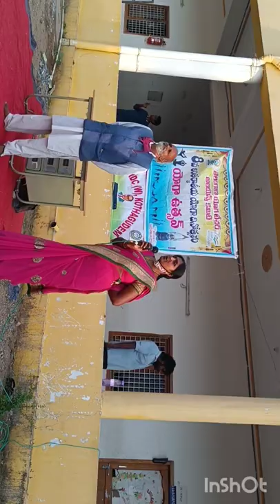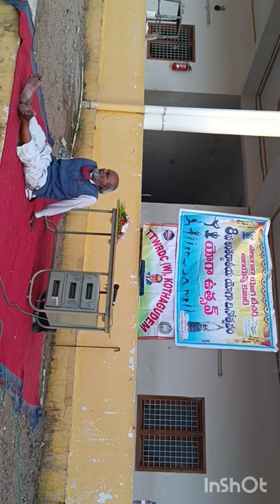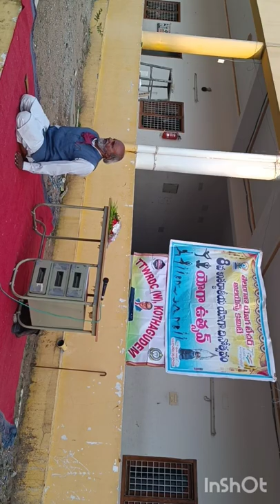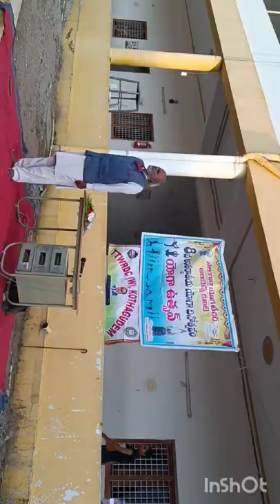TTWRDC (W) Kothagudem International Yoga Day celebrations